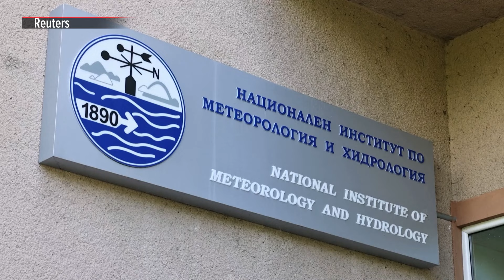Climate change spurs early blooms in Bulgaria's historic rose industry | ABS-CBN News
Bulgarian farmers were busy harvesting rose petals for their renowned oil this week, about a month earlier than the historical norm due to climate change that has ushered in warmer and more humid springs.

Bulgaria, a European Union member country in the southeastern Balkans, is one of the top global producers of fragrant rose oil that is also used in the cosmetics industry.

The best rose oil is produced in its central Rose Valley where, historians say, the flowers have been cultivated as crops since the ancient kingdom of Thrace in the 5th-3rd centuries BC.

The first oil factory was opened in 1820 in the nearby town of Kazanlak.

The process of making the 2 to 3.5 tons of rose oil produced in Bulgaria annually is not easy. For one gram of rose oil, more than 1,000 rose petals must be plucked by hand in the early morning as essential oil content is highest around 7 a.m.

"Condensation forms each evening and clings to the rose, allowing the oil in the blossom to be at its best," said Miroslav Terziev, a rose farmer in the village of Cherganovo.

Petals are also used for products including rose water, rose jam, rose tea and even rose brandy.

The quality of the petals and oil is heavily dependent on weather conditions, with a combination of heat and humidity crucial, said Todor Nikolaev, chief technologist at the Terra Roza distillery.

He noted that with the recent mild winter and a very warm March, the roses began to bloom earlier this year and the picking season started about three weeks ahead of normal.

Scientists say climate change over recent decades has caused plants to start blooming weeks earlier than previously.

"We checked our archive from 1987 and found that the active, mass onset of flowering of rose bushes was between June 10 and 20. And we have roses today that start blooming a month earlier," said Valentin Kazandjiev, an agro-meteorologist at the National Institute of Meteorology and Hydrology in Sofia.

Kazandjiev said farmers facing climate change should focus on technologies that mitigate its impact, while scientists should recommend different geographical zones for different crops every decade. — Report from Reuters